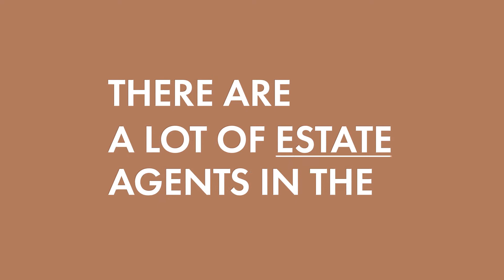Top agency in the UK again! How did the BEAG and Rightmove judge us?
The UK's Best Estate Agent Guide, in conjunction with Rightmove, put every estate and lettings agency across the country through a long and rigorous test. We're proud to say that our independent office placed in the top 5% of all agencies for both Lettings and Sales!

Not only that, our results from Rightmove placed our Lettings team in the top 20 out of 10,000 branches!

This means that you can expect more from us when it comes to results, customer service, and marketing.

Why not put us to the test yourself? Whether your needs are in Lettings, Sales, Property Management, Maintenance or Refurbishments - we have a specialised team that has it covered. We can't wait to show you what a difference our small, dedicated team can make!

You can also visit our to check us out and see what we're doing for our local charity this month!